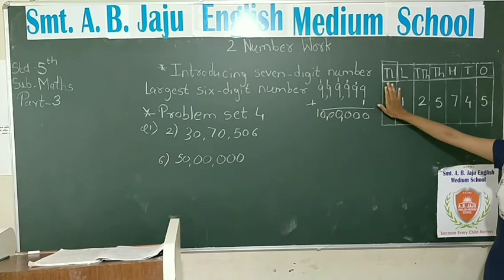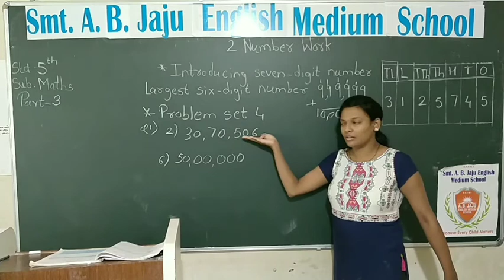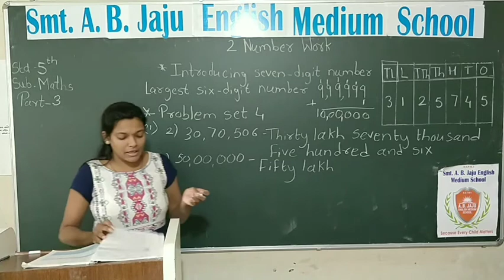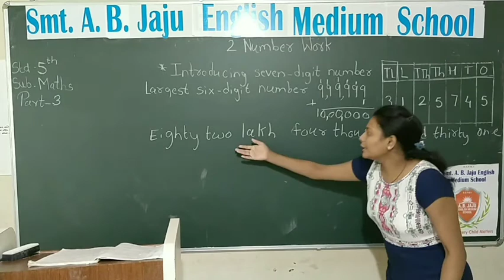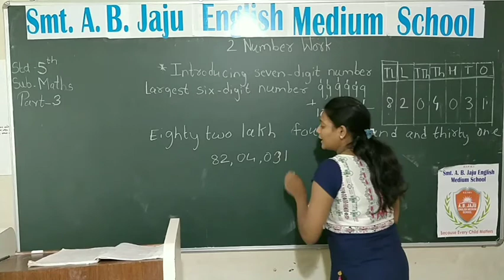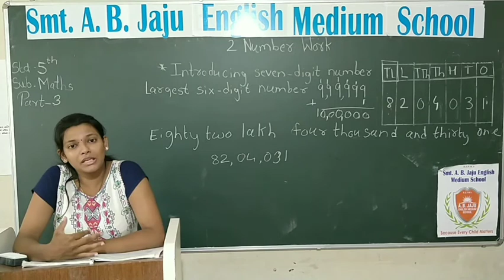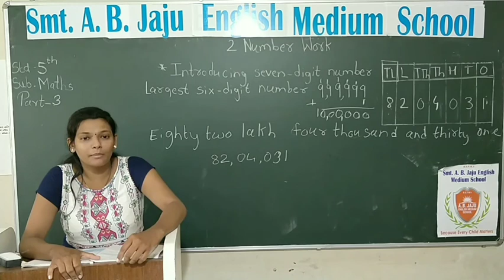Std 5th Mathematics -Ch 2 Number Work Part 3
Ch 2 Number Work Part 3